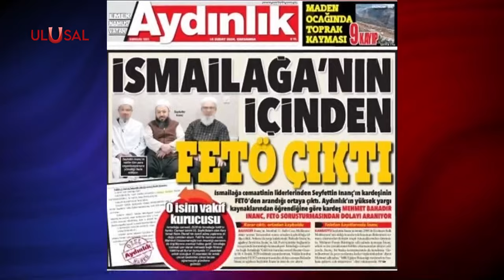Cübbeli Ahmet Hoca konuştu! İsmailağa Cemaati'nde FETÖ depremi | ULUSAL HABER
İsmailağa cemaatindeki FETÖ ile iltisaklı bir kişi olduğunu açıklamasının ardından Cübbeli Ahmet Hoca'nın cemaat ile bağının kesildiği açıklandı. Cübbeli Ahmet olarak bilinen Ahmet Mahmut Ünlü ise cemaate yanıt verdi. Ünlü, uzaklaştırma kararının alt yapısını hazırlayan kişinin FETÖ ilişkili Seyfettin İnanç olduğunu söyledi.